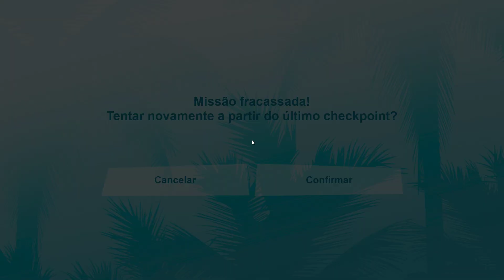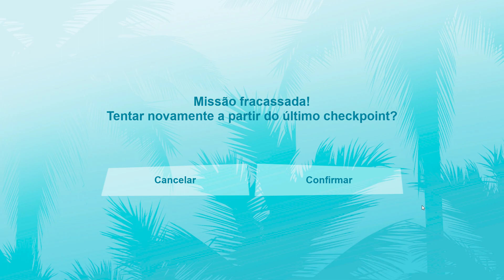GTA VICE CITY #7